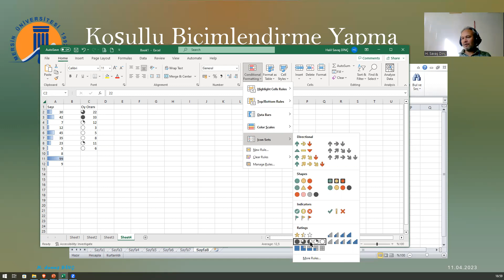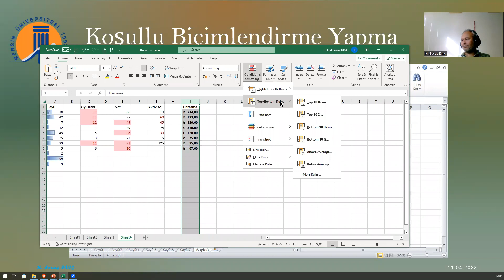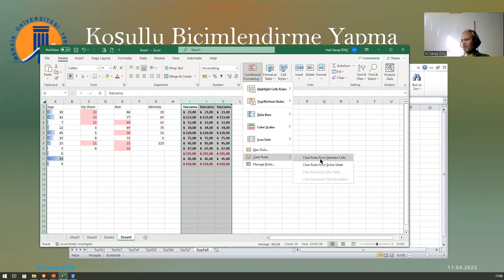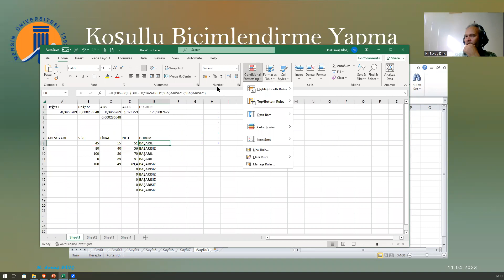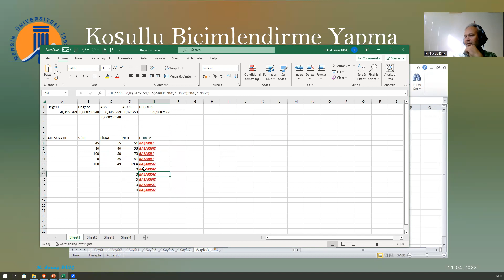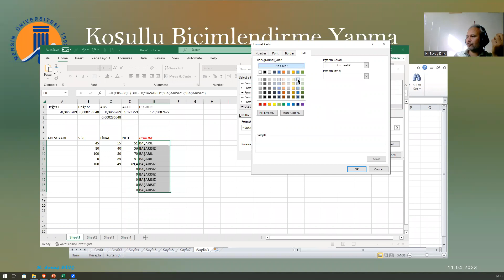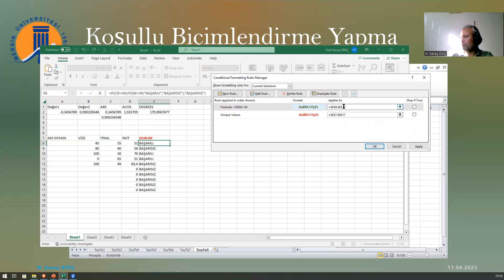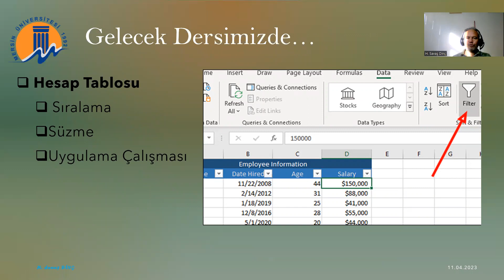7012007 - Bilgisayar Beceri ve Uygulamaları - 7. Hafta 3. Ders Canlı Yayın Kaydı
7012007 - Bilgisayar Beceri ve Uygulamaları Dersi 7. Hafta 3. Ders Canlı Yayın Kaydı
Hesap Tablosu Microsoft Office Excel
Koşullu Biçimlendirme - Conditional Formatting
Data Bars, Color Scales, Icon Sets, Highlight Cells Rules
Top/Bottom Rules, Format only unique or duplicate values
Use a formula to determines which cells to format
Clear Rules